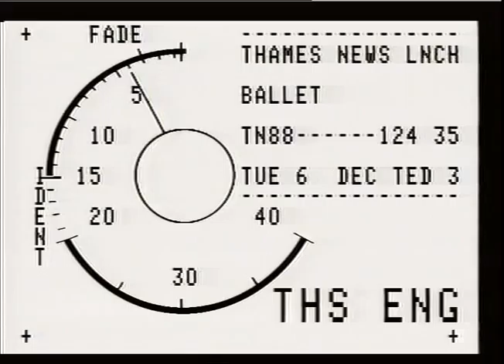DANCING : Ballet : children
THAMES NEWS 88.12.06. BALLET - HUNDREDS OF CHILDREN SPENT THE DAY WORKING OUT WITYH THE SADLERS WEL